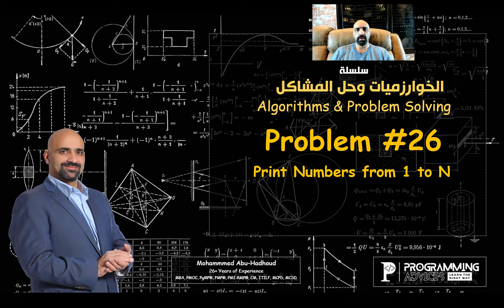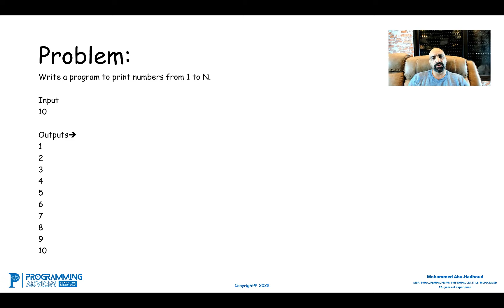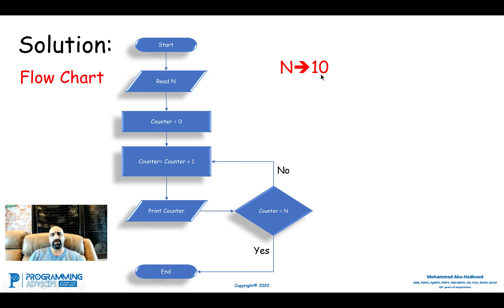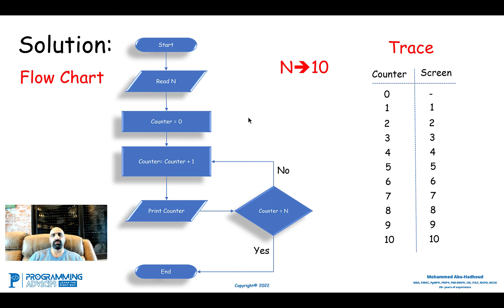Problem #26 - Print Numbers from 1 to N